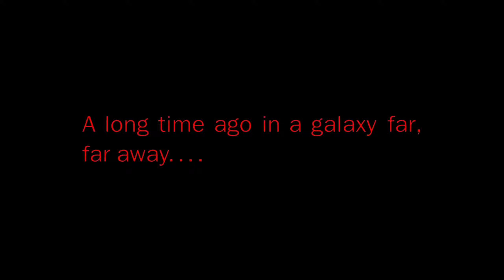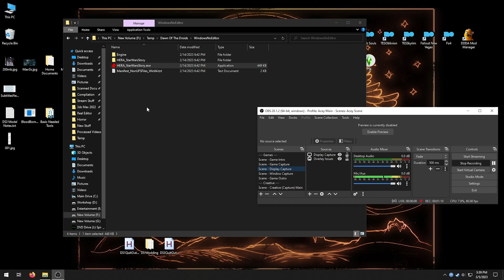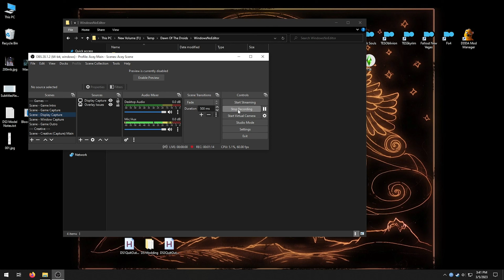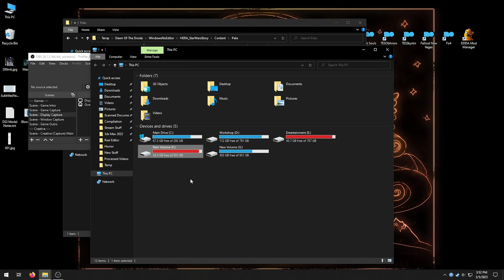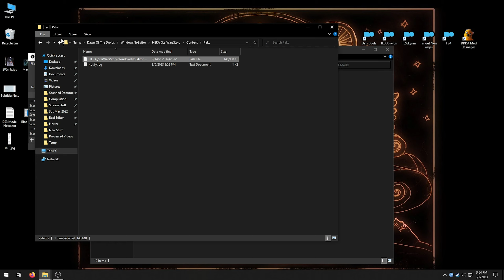Dawn Of The Droids - Stefano Cagnani Horror Where Droids Rebel Because They Want Some Bloody Respect